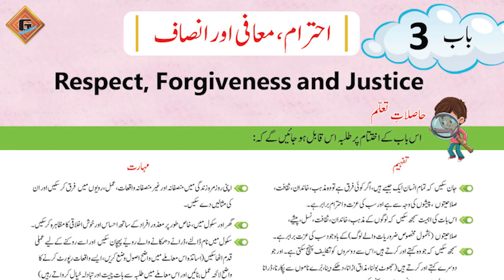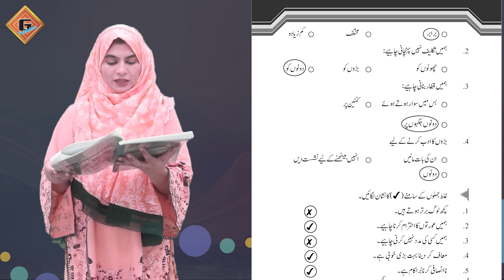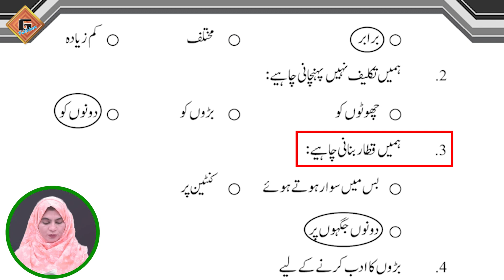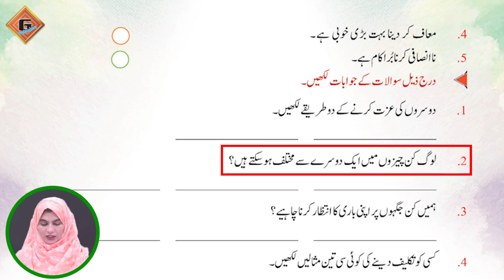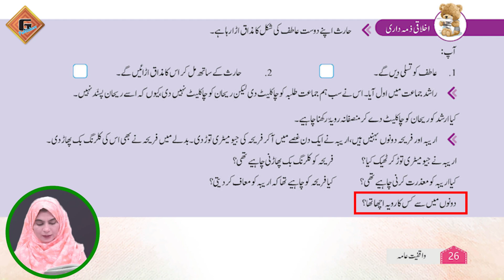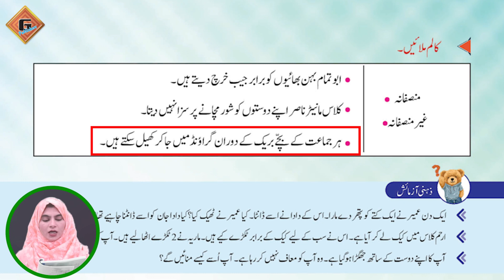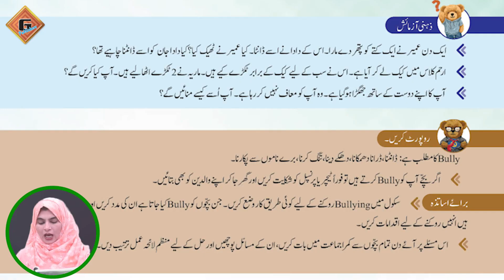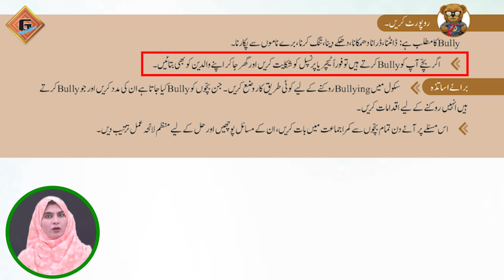Gohar Skill Up Waqfiat e Aama 2|Unit 3|Lec 5|Jaiza